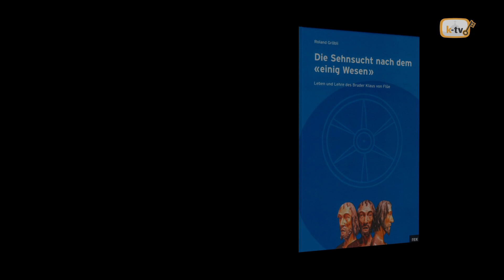Dorothee Wyss - eine heiligmässige Frau, Dokumentarfilm von K-TV, Thomas Maria Rimmel